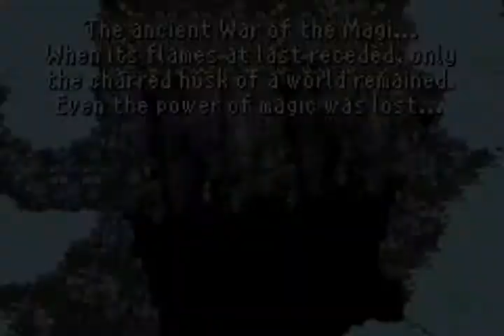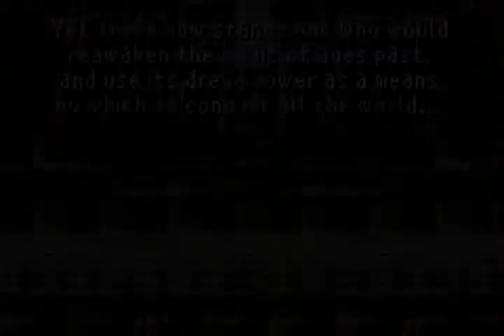3 Minutes Of Final Fantasy 6 Advance GBA (760)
3 Minutes Of Final Fantasy 6 Advance   GBA
Gameboy Advanced
retro gaming